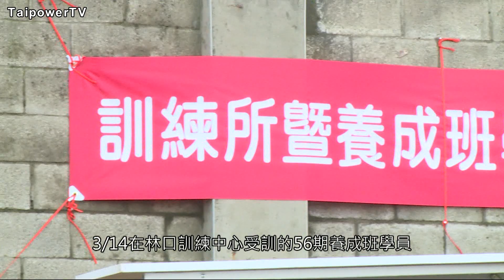台電影音網105.03.28節目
新進學員淨灘活動 以人文關懷回饋地方居民